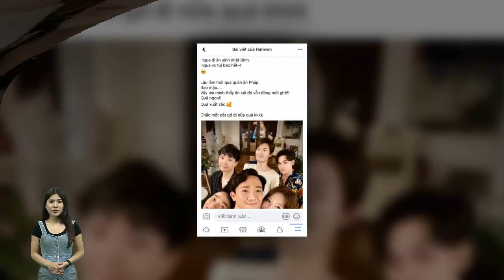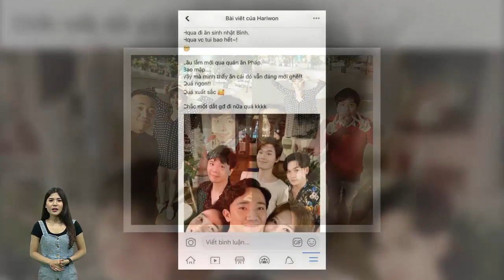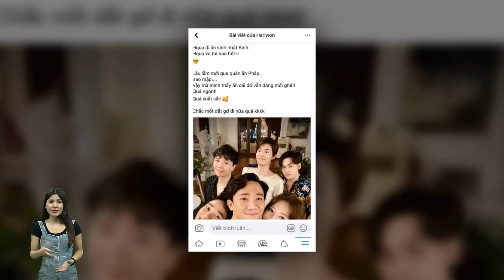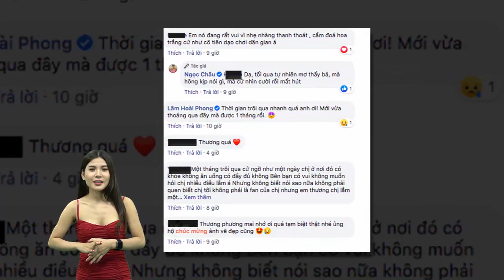Trấn Thành Hari Won "chơi lớn" bao từ A đến Z mừng sinh nhật Trịnh Thăng Bình ở nhà hàng Pháp